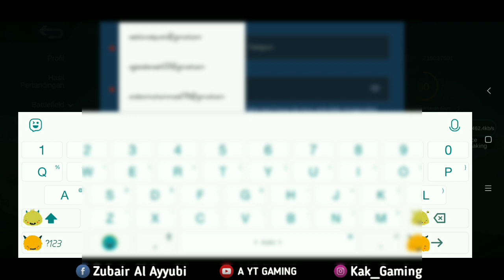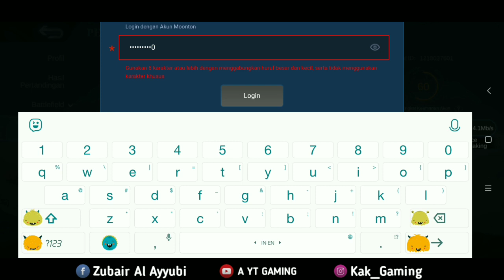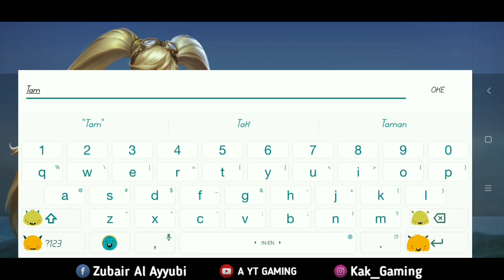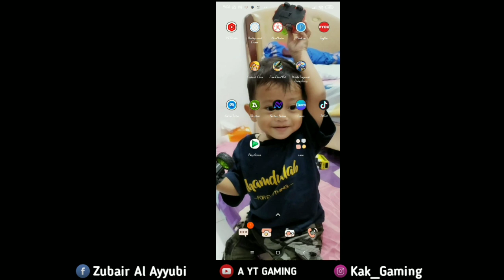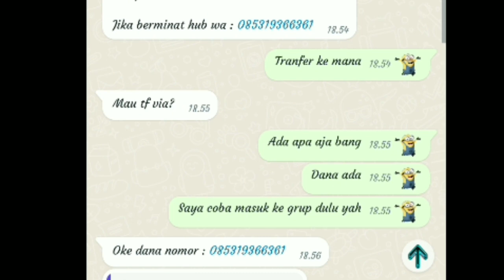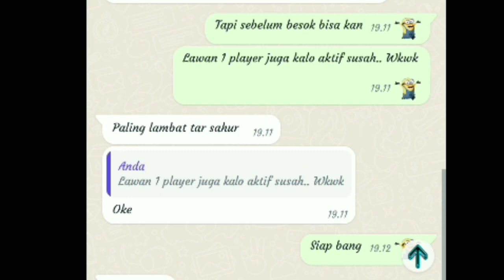TRIK CEPAT JADI RANK 1 DI EVENT 515 CARNIVAL PARTY MOBILE LEGENDS | CARA CURANG DAPAT POINT 515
Selamat datang di youtube channel A YT GAMING.

Ayo siapa nih yang masih rebutan untuk kejar posisi pertama di event 515 carnival party mobile legends di tahun 2022 ini.
Di sini saya ingin berbagi pengalaman terkait bagaimana trik dan cara agar kita berada di posisi 1 terus yah.
Sebenarnya ada banyak cara, hanya saja ini lebih cepat dan simple dan bisa di lakukan siapa saja yah..